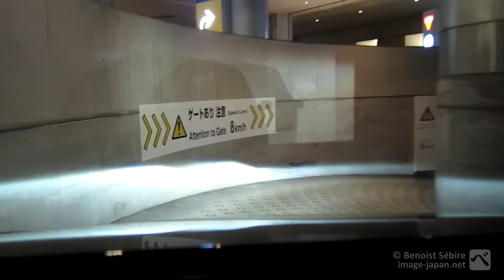Inside an Automated Car Park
Ever wondered what happens to your car once swallowed by an automated car park ? Here is the answer ! Shot in Roppongi Hills - Tokyo, Japan (and no, I did not stay in the car, but edited the video to remove boring parts, including the one when I step in and out).

If you are interested in how a daily life in Tokyo might look like, check my photoblog